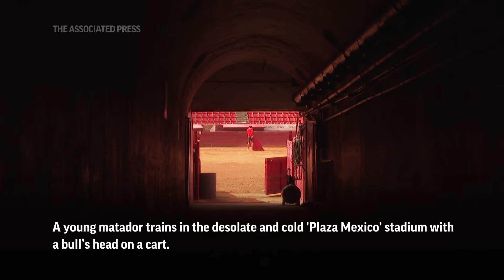Bullfighting to return to Mexico's capital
The traditional spectacle took a critical blow when a judge banned it in the city in June 2022, but now that the country's Supreme Court of Justice has overturned the ban, the controversial sport is set to return to the capital, home to what is billed as the world's largest bullfighting ring.

Read more about the return of bullfighting to Mexico's capital